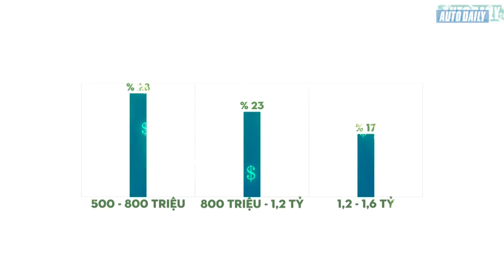|XE VINFAST| Ô tô VinFast sẽ có giá trên 1 tỷ đồng? |AUTODAILY.VN|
|XE VINFAST| Ô tô VinFast sẽ có giá bao nhiêu? |AUTODAILY.VN|

Hai mẫu xe VinFast nếu được sản xuất sẽ có mức giá bao nhiêu? Dự kiến mức giá xe ô tô VinFast 2018.

Hành trình hiện thực hóa giấc mơ ô tô thương hiệu Việt của VinGroup đã đi được nửa chặng đường. Những hình ảnh hé lộ về kiểu dáng ấn tượng của hai mẫu xe VinFast đã khiến không ít người tiêu dùng Việt cảm thấy thích thú, không giấu nổi sự hào hứng chờ đợi sự xuất hiện chính thức của hai mẫu xe này trên thị trường.

Dự kiến xe ô tô VinFast sẽ chen chân vào phân khúc xe hạng D, cạnh tranh trực tiếp với các mẫu xe như Toyota Camry, Honda Accord, Nissan Teana, Hyundai Sonata, Mazda 6, Kia Optima... Trong số này, chiếc Mazda 6 (2.0) được xem là có giá "mềm nhất" khi đang được chào bán tại các đại lý là 819 triệu (chưa bao gồm phí trước bạ).